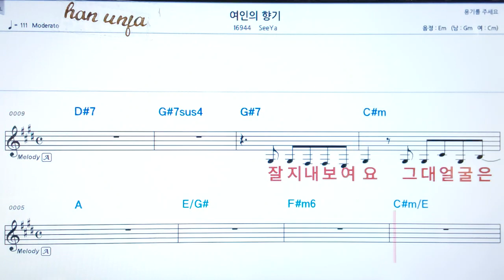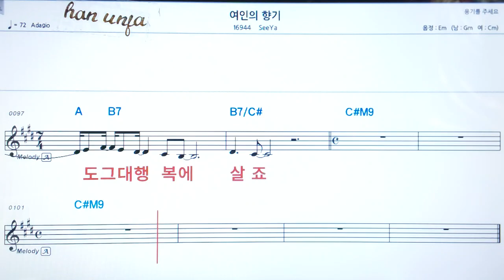💖여인의 향기/See Ya , 👍가라오케 악보 코드 가사 ,Karaoke반주